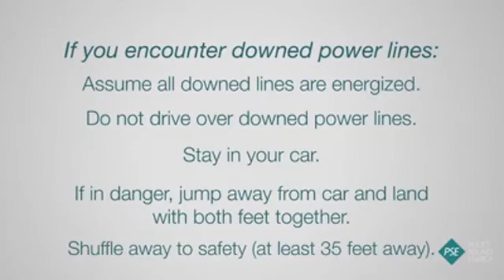汽車觸電如何自保不要被電擊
很正確的知識，如車子被電線碰到，因有輪子當絕緣，一時不會通電，但如人腳踏地時，所有在車上的電就經過人腳接到地，也就是說人觸電了，這是致命的。所以必須留在車內，或是如影片上所示必須兩腳同時跳出。不能單腳離地,要雙腳著地挪移出危險區域